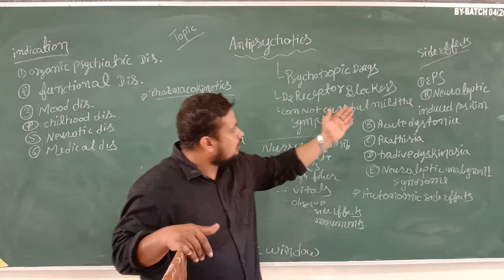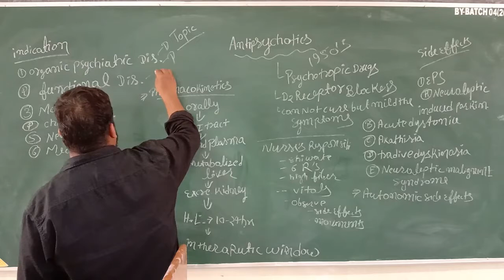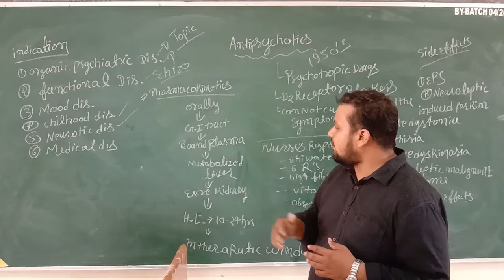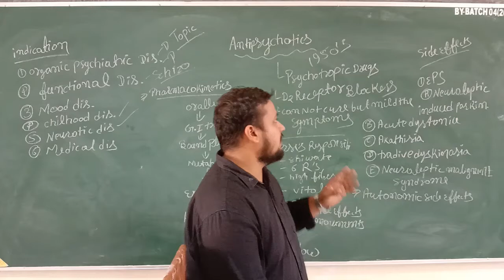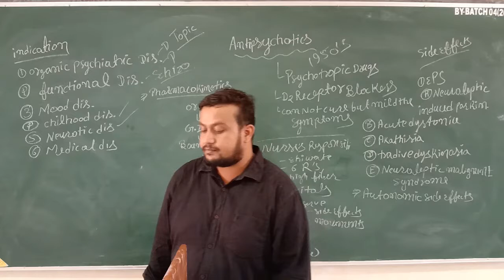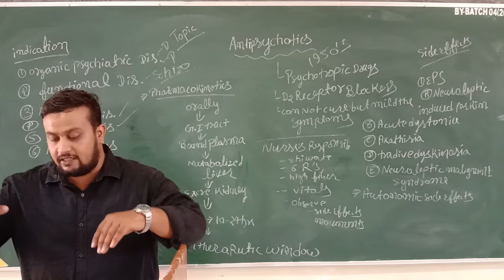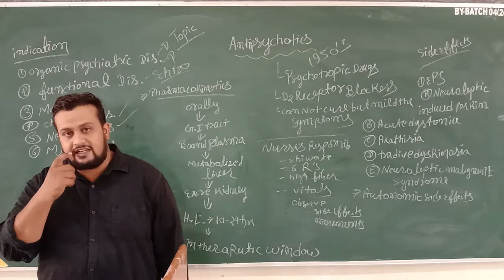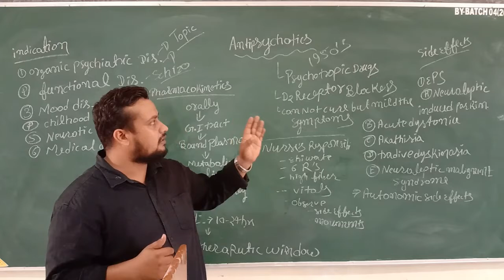Pankaj Sir Topic:- Anti-psychotic Drugs 27.07.20